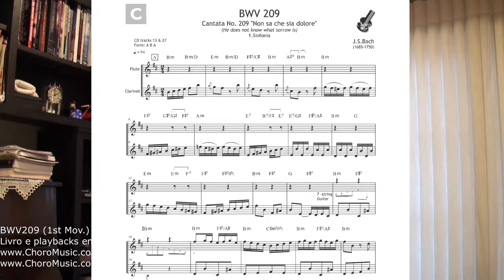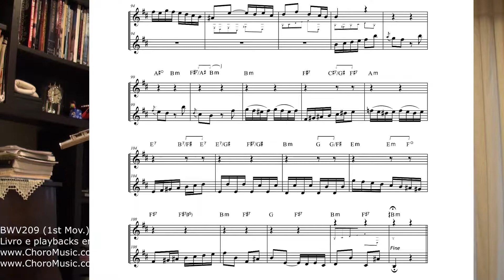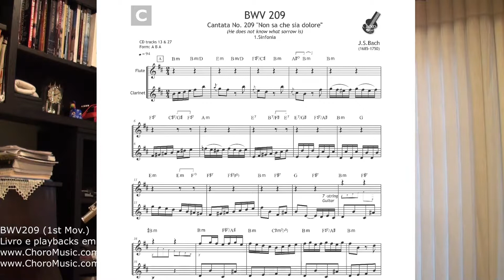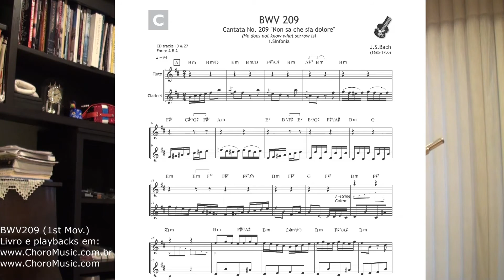BWV 209 (Brazilian Choro Ensemble playback)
BWV 209 (1st Mov. - Sinfonia)

Playbacks e partituras de choro da Global Choro Music:
"Choro meets Bach"

Flauta: Daniel Dalarossa

Regional de Choro:
Alessandro Cardozo – cavaquinho
Charlles da Costa – 6-string guitar
Netinho Albuquerque – pandeiro
Paulão (7 cordas) – 7-string guitar